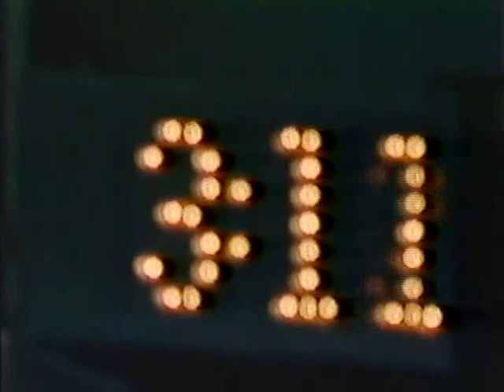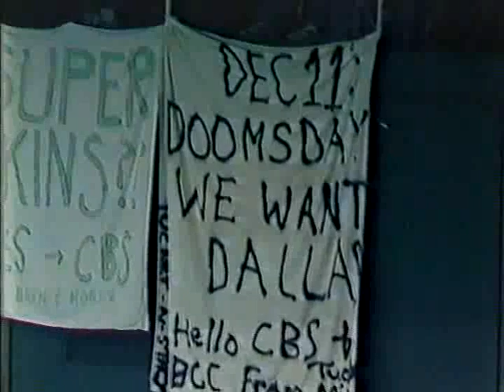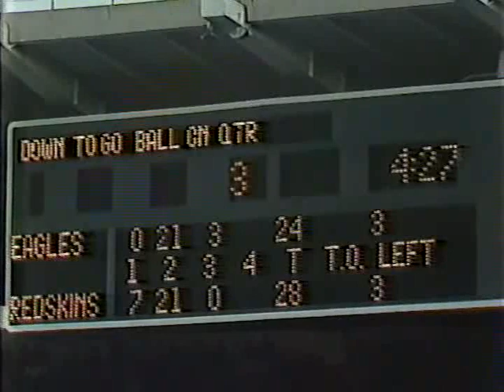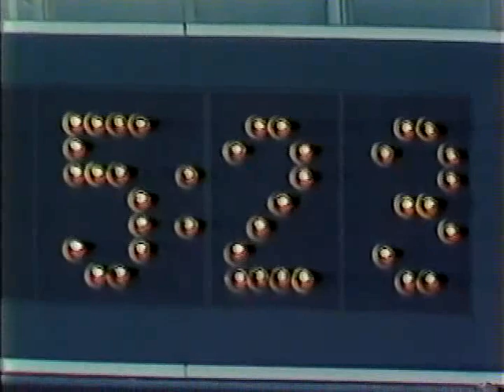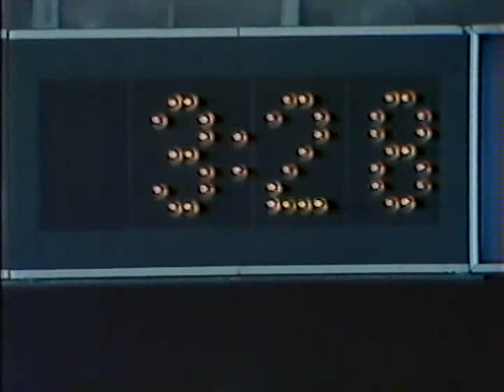1983 Week 13 - Philadelphia Eagles at Washington Redskins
Eagles (4-8) vs Redskins (10-2)
November 27, 1983
Play by Play - Jack Buck
Color Commentator - Hank Stram